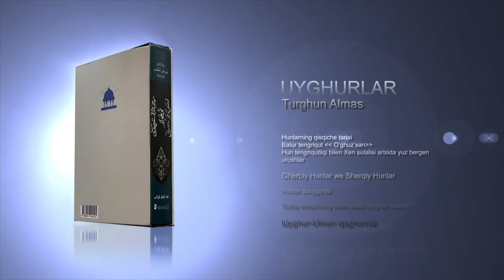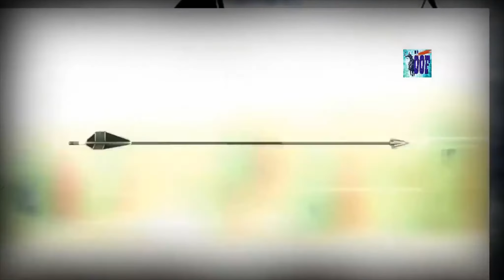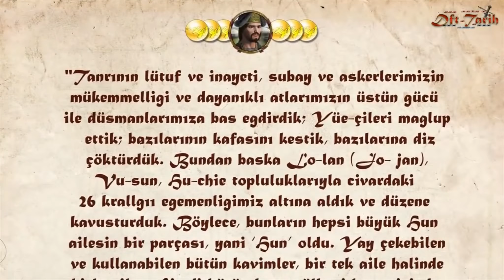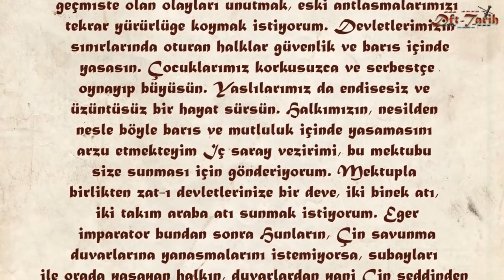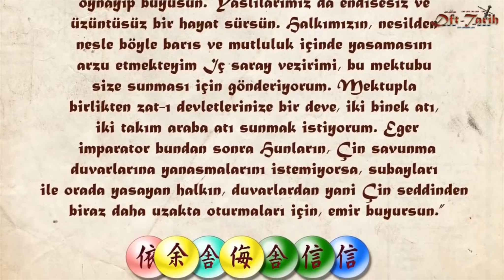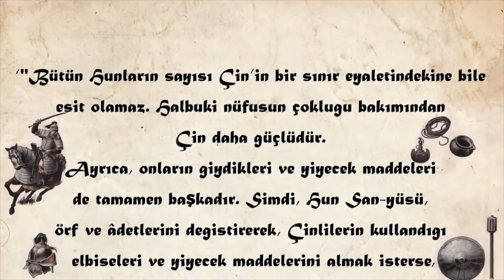«ئۇيغۇرلار» ھۇنلارنىڭ قىسقىچە تارىخى , باتۇر تەڭرىقۇت «ئوغۇزخان » بەيدېڭ مۇھاسىرسى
«ئۇيغۇرلار» ھۇنلارنىڭ قىسقىچە تارىخى  باتۇر تەڭرىقۇت «ئوغۇزخان » بەيدېڭ مۇھاسىرسى    ئاپتورى: تۇرغۇن ئالـماس
  سۇنغۇچى: چىمەن تۇپراق
«Uyghurlar »
Hunlarning qisqiche tarixi , Batur tengriqut «Oghuz'xan » Beyding muhasirisi
Aptori : Turghun Almas
Sun'ghuchi : Chimen Tupraq